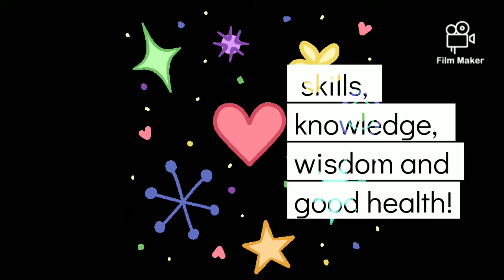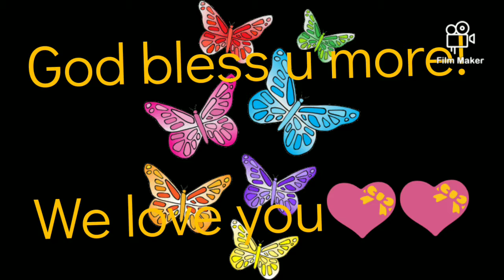Happy 14th b-day Ate Joylene🎈💝🎁🎆🎇